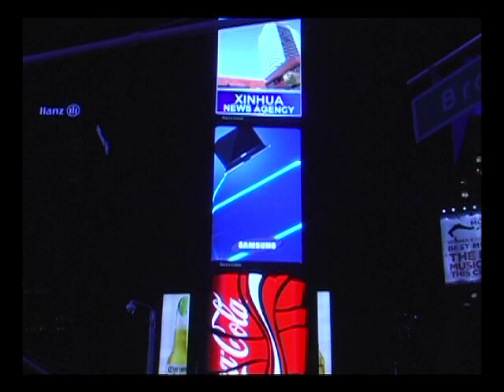TIME SQUARE LAUNCH PARTY! FOR THE RHYME IMPERSONATOR SHOW! - NEW KICKSTARTER PROJECT NOW LIVE!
MAKE A PLEDGE AND HELP US REACH OUR $8,500 KICKSTARTER FUNDING GOAL BEFORE 08/25/2013. WE THANK YOU FOR YOUR SUPPORT!

The Rhyme Impersonator Show needs your support as "BACKERS" to help finish its official 1/2 Hr Comedy Show Pilot! 5K raised on 11/04/12 with the help of 84 + Backers, 3 Comedy Sketches filmed, 1 more sketch filming left to complete the official comedy show Pilot for the show!.

"Ain't No Stoppin' Us Now!" $8,500 is our new Kickstarter Funding Goal and we have only "1 MONTH" to do it. Kickstarter's policy is "ALL OR NOTHING" So we truly need your support. WE CANNOT ACHIEVE OUR FUNDING GOAL WITHOUT YOU!

On behalf of myself and the entire cast and crew of The Rhyme Impersonator Show, WE THANK YOU IN ADVANCE FOR YOUR SUPPORT!, Shukriyah

- Richard Oliver Jr.
(Executive Producer of The Rhyme Impersonator Show)

"I mean, you have to be able - you have to have made the commitment within yourself to do whatever it takes to get the job done and to try to inspire other people to do it, because obviously the first rule is you can't do it by yourself" - James Cameron

THE VERY 1ST KICKSTARTER LAUNCH PARTY COMMERCIAL for
THE RHYME IMPERSONATOR SHOW!

"A hilarious new half hour Comedy Show series set in NYC featuring original characters & celebrity impersonations"